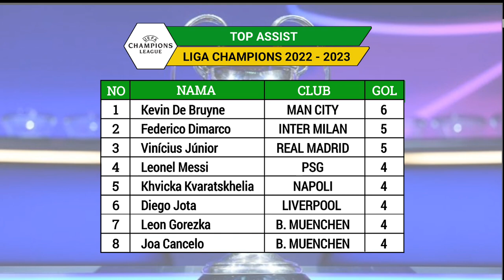Jadwal Final Liga Champions 2023 Live SCTV ~ MAN CITY vs INTER MILAN